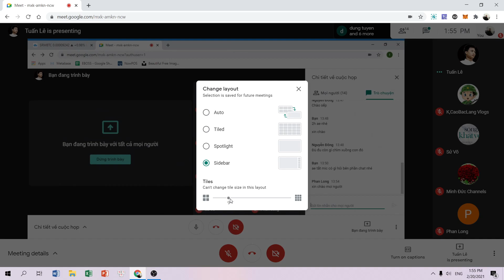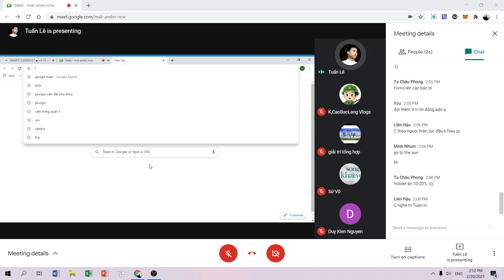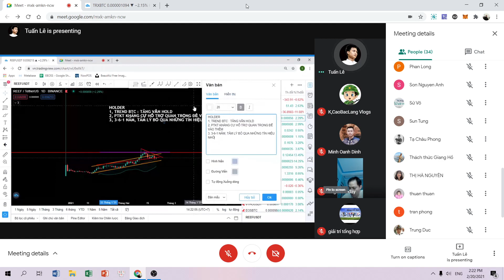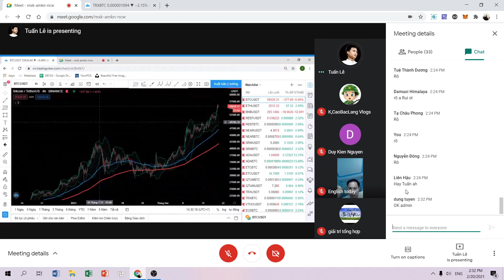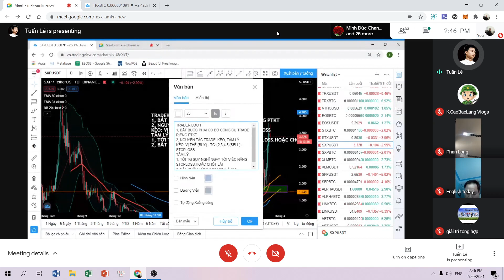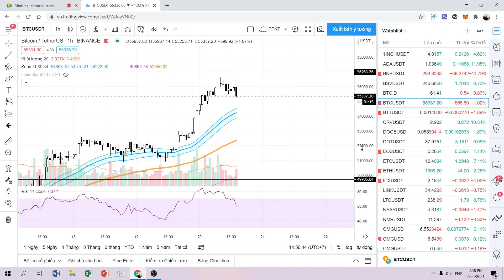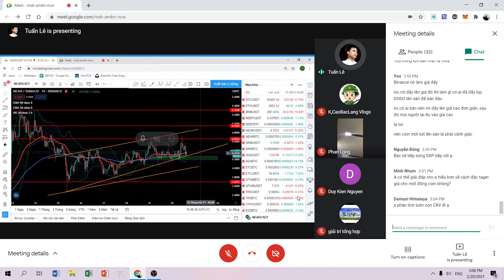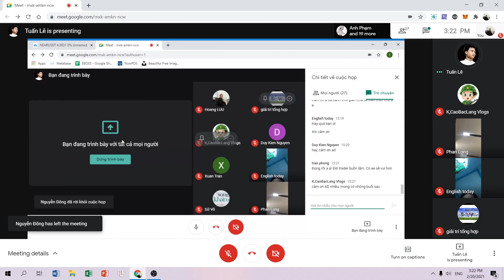[Talkshow] Bí quyết để trở thành Trader, Hodler hiệu quả trong thị trường Cryptos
Kênh thông tin Crypto phân tích thị trường, tín hiệu giao dịch mới nhất, sớm nhất và Hot nhất !
👍 Group chat duy nhất Telegram
Admin telegram : Rui (@ruilee123) ;STEVE (@Stevenotimpostor)
📛📛📛NHỮNG CÁI SAI CỦA NHÀ ĐẦU CƠ
❌ Gồng lỗ thì rất giỏi, gồng lời thì rất kém.
❌ Lệch lạc suy nghĩ. Tức là luôn xem việc đầu cơ là may rủi. Không có kế hoạch để bảo toàn vốn. Không cần hiểu mình đang đầu cơ cái gì.
❌ Luôn đứng núi này trông núi nọ. Lệch lạc về sự kiên định.
❌ Không có kế hoạch khi thị trường đỏ máu. Luôn tự nhủ bản thân rằng coin mình đầu tư cũng sẽ quay về giá trị ban đầu.
❌ Luôn đổ lỗi sai phạm của mình là do tình trạng chung của cả thị trường.
❌ Không có nguyên tắc, hoặc thói quen tốt.
❌Thích mạo hiểm kèo cán rủi ro cao lợi nhuận nhanh chóng, không đủ kiên nhẫn để chờ đợt những cơ hội thực sự.
❌ Cuối cùng là đang lướt sóng ngắn hạn lỗ xml vì k có stoploss thì chuyển sang thành HOLDER chân chính.